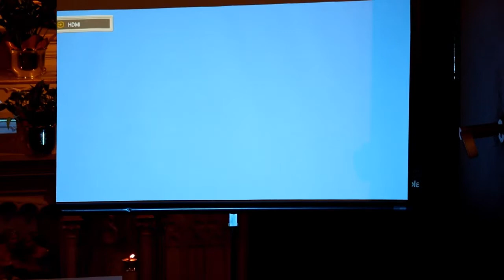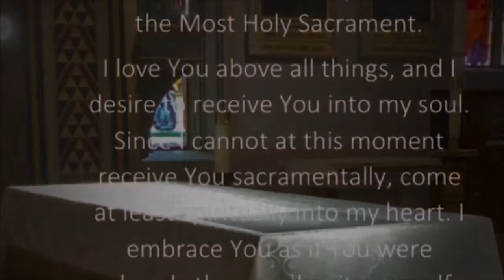The Feast of Corpus Christi from St. Joseph's Church Downtown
The Feast Day of Corpus Christi is celebrated here from St. Joseph's Parish Downtown San Antonio the Jewel in the Heart of San Antonio. Join us in celebrating the Mass together as one family in Christ.